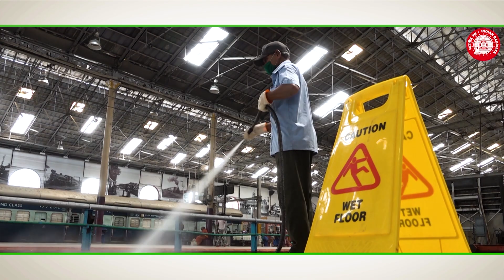Including passenger feedback in performance evaluation and monitoring of cleanliness - Malayalam